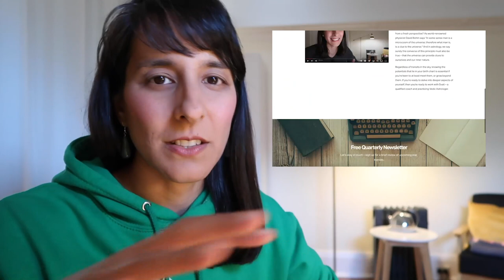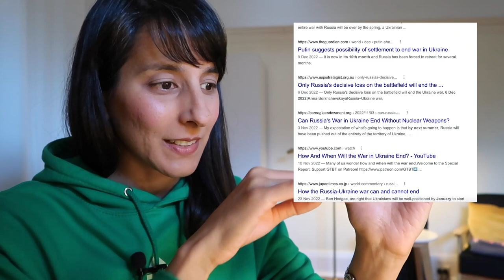JANUARY 2023 // Vedic Astrology Outlook All Signs ~ Mercury Retrograde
02:26   Ukraine War, discussion on timelines
13:59   Energy for January, overview of planets
17:36   Mercury retrograde overview, plus remedy idea

MOON / ASC / SUN // ARIES 25:44 // TAURUS 30:08 // GEMINI 33:59 // CANCER 38:00 // LEO 42:22 // VIRGO 45:45 // LIBRA 49:23 //  SCORPIO 53:07 // SAGITTARIUS 57:30 // CAPRICORN 1:01:15 // AQUARIUS 1:07:43 // PISCES 1:10:37

// BROWSE MY NEW CARD SHOP! //

// VIDEO CREDITS //
Music by Jon Michael Ogletree, This Christmas (piano cover)